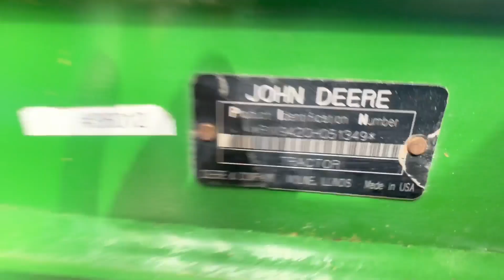2007 JOHN DEERE 9420 For Sale